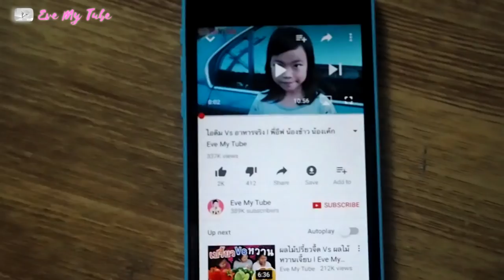ไม่ใช้ถ้วย ไม่ใช้ไม่พาย ทำสไลม์ ชาเลนจ์ No Bowl, No Spoon Slime Challenge!!! l Eve My Tube